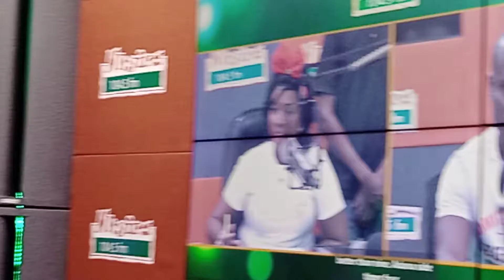LOCAL D.N.A. IS TELLING THE TURTE.